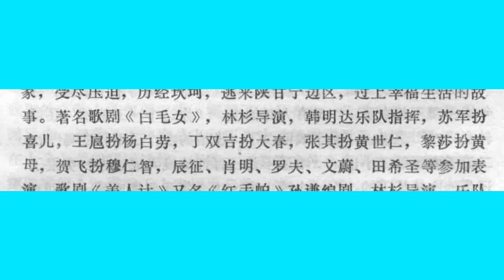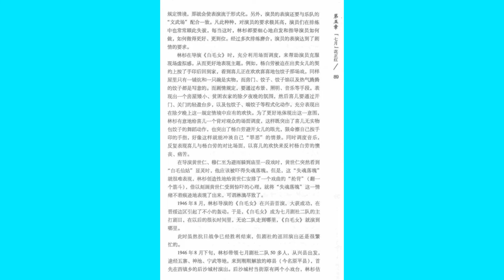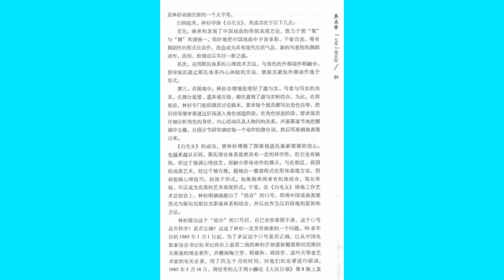书页资料：七月剧社二队1946年排演《白毛女》